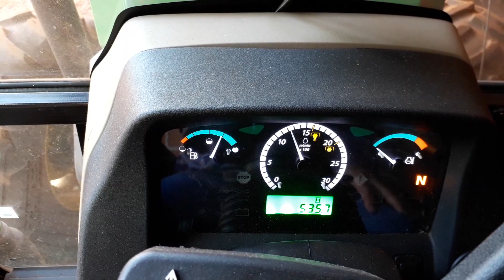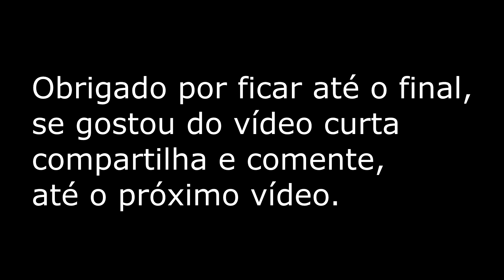John Deere 5080e no Diretão só o cano.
JD 5080e  Retirando o silencioso e deixando só o cano.
Deixei só o cano, deu um pouco de trabalho mas consegui fazer essa curva e colocar no lugar do silencioso,  será que  ficou bom ?

Seja muito bem vindo no canal!   Agradeço pela sua presença!

Se gostou do vídeo, não esqueça do like!!!

Obrigado, e fuuuiiii.